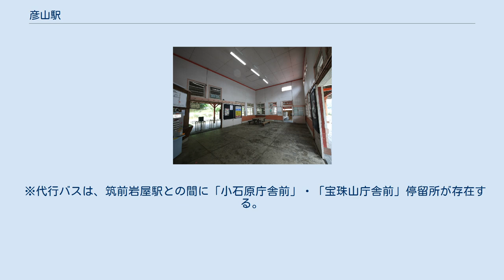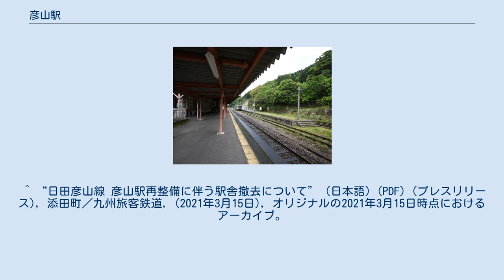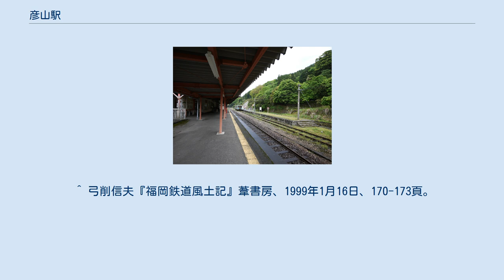彦山駅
駅構内の様子 駅舎側ホームより島式ホームをのぞむ （2015年5月） 駅構内の様子 島式ホームより駅舎をのぞむ（2015年5月） 待合室の様子（2015年5月） 彦山駅（ひこさんえき）は、福岡県田川郡添田町大字落合にある、九州旅客鉄道（JR九州）日田彦山線の駅である。
 2017年（平成29年）7月5日の九州北部豪雨で大きな被害を受け休止中である。
以下、特記ない限り、被災前の状況を記す。
 駅舎に接して単式ホーム1面1線と島式ホーム1面2線、合計2面3線のホームを持つ地上駅。
中線（2番線）は折返し列車専用である。
 駅舎は木造の大きなものである。
駅の開業と同じ1942年（昭和17年）8月に建てられたもので英彦山神宮を模して赤い柱を使用するなど、英彦山への入り口駅にふさわしく優雅なつくりであるとの評判が高い。
 1984年（昭和59年）の無人化後しばらくこの駅舎はほとんど待合所として使用されるのみであったが1994年（平成6年）にある女性陶芸家がこの駅の旧事務室部分に工房と陶芸のギャラリーおよび喫茶室（翔房舎）を設け以後はこの陶芸家が乗車券の販売を受託していた（簡易委託駅）。
 しかし、2004年（平成16年）7月には乗車券販売の委託は解除され、無人駅扱いとなった。
現在は簡易型の自動券売機が設置されている。
 駅の西側を遠賀川水系の支流彦山川が流れている。
近頃は、駅構内または駅周辺においてシカの出没が非常に多く、彼らを「駅長」という愛称で呼ぶ人もいる。
 ※代行バスは、筑前岩屋駅との間に「小石原庁舎前」・「宝珠山庁舎前」停留所が存在する。
 ^ a b c d e f g h i 『週刊JR全駅・全車両基地』第07号、朝日新聞出版、2012年9月23日、 27頁。
 ^ a b 弓削（1993）、p.218-219。
 ^ 弓削（1993）、p.204-205。
 ^ “「通報」●久大本線南久留米駅ほか13駅の駅員無配置について（旅客局）”. 鉄道公報 (日本国有鉄道総裁室文書課): p. 2. (1984年2月10日) ^ 曽根悟（監修）「筑豊本線・日田彦山線・後藤寺線・篠栗線」『週刊 歴史でめぐる鉄道全路線 国鉄・JR』第5号、朝日新聞出版、2009年8月2日、 19頁。
 ^ “日田彦山線 彦山駅再整備に伴う駅舎撤去について” (日本語) (PDF) (プレスリリース), 添田町／九州旅客鉄道, (2021年3月15日), オリジナルの2021年3月15日時点におけるアーカイブ。
2021年3月15日閲覧。
 ^ “彦山駅解体　８０年の歴史に幕　ＪＲ日田彦山線のＢＲＴ化で　福岡県・添田町”. テレビ西日本 (2021年4月19日). 2021年4月20日閲覧。
 ^ 弓削信夫『福岡鉄道風土記』葦書房、1999年1月16日、170-173頁。
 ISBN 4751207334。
 弓削信夫『福岡県JR全駅』葦書房、1993年10月15日、204-205頁。
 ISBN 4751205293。